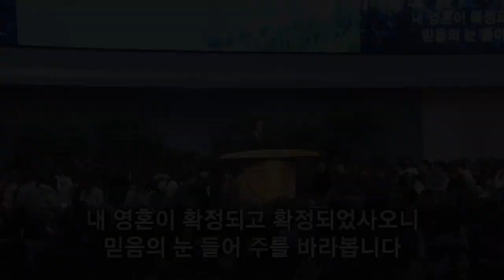[사랑의교회] 모든 상황 속에서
제17차 봄 특별새벽부흥회